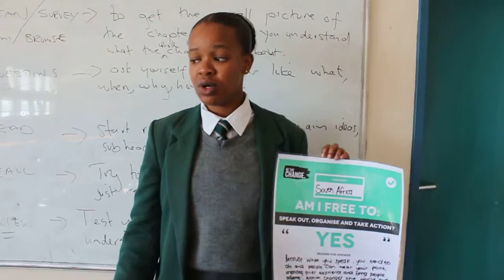Video 2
Global Day of Citizen Action at Zola Business School in Khayelitsha. Learners speaking out on whether they feel free to "speak out, organise and take action". This learners says YES.